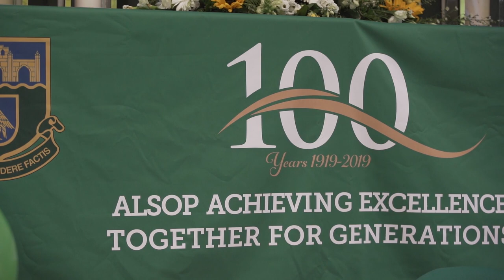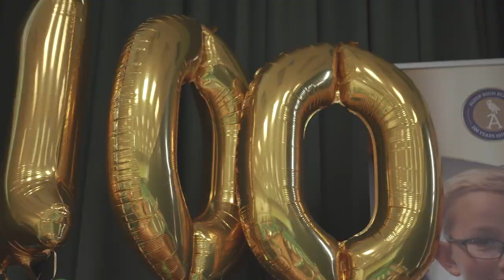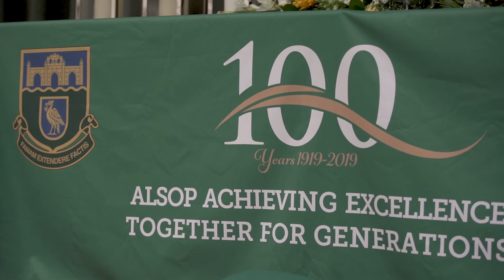Alsop 100 Years Anniversary Longer Version